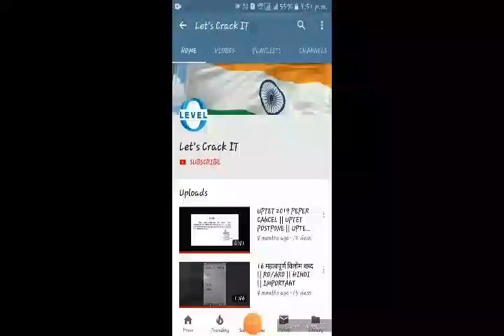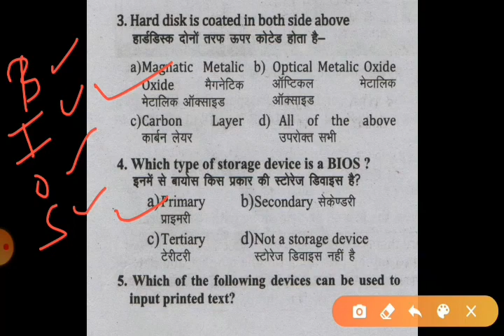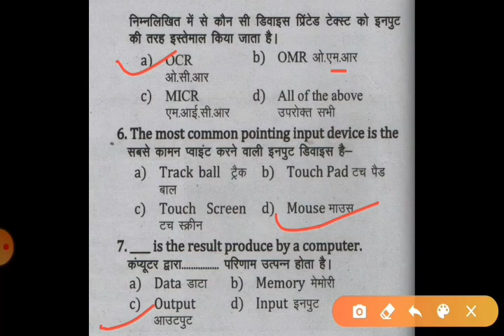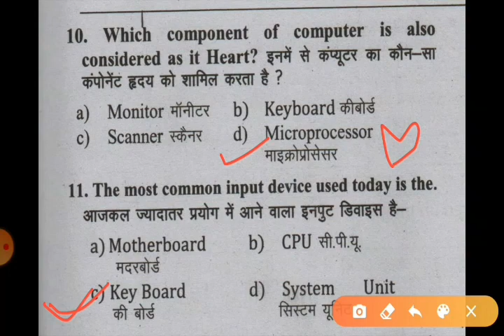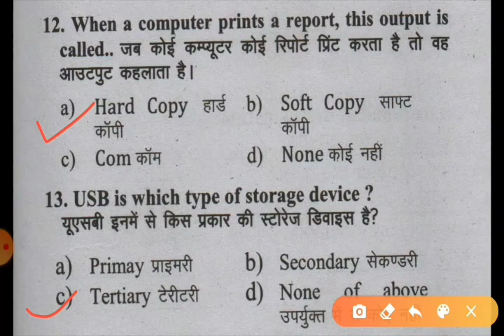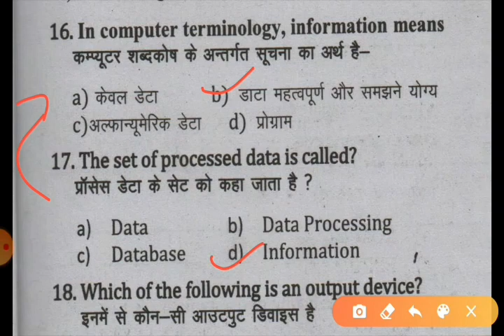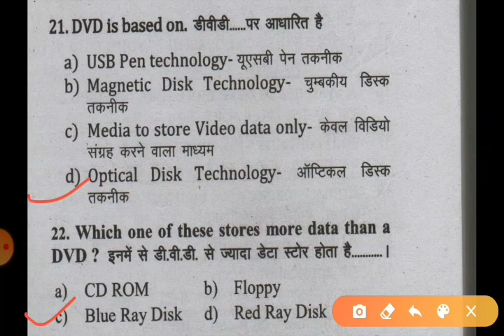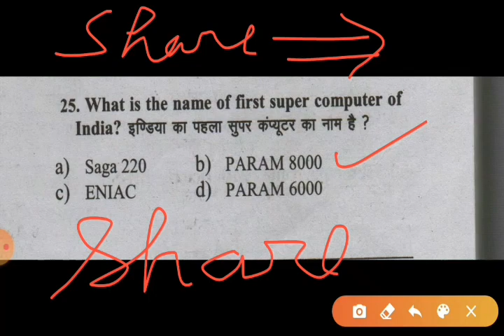CCC ONLINE TEST || LIVE TEST || 25 IMPORTANT QUESTION || CCC ONLINE CLASSES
Hey friends
join us on ZOOM live classes
comment now.